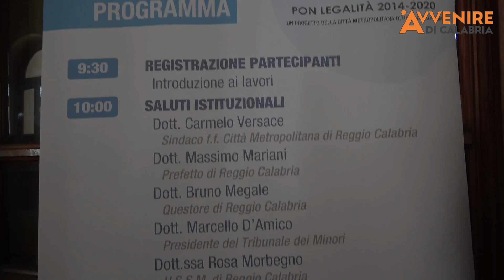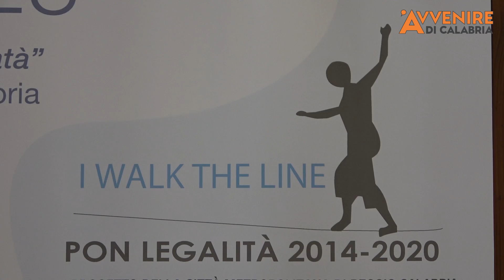"I walk the line", il progetto della Metrocity dedicato ai giovani a rischio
È stato presentato questa mattina nel Salone dei Lampadari di Palazzo San Giorgio "I walk the line": il progetto della Città Metropolitana di Reggio Calabria per i giovani a rischio devianza.